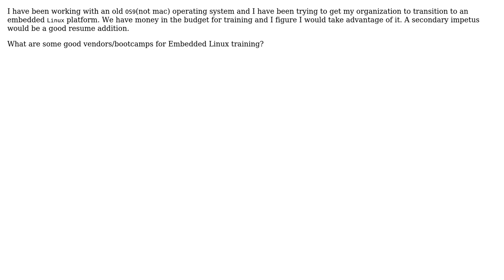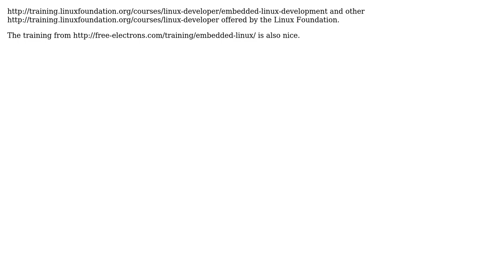Software Engineering: Embedded Linux Training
With thanks & praise to God, and with thanks to the many people who have made this project possible! | Content (except music & images) licensed under CC BY-SA | Music | Images & others | With thanks to user Yusubov user yasouser user Seth and the Stack Exchange Network Trademarks are property of their respective owners. You are responsible for your own actions.